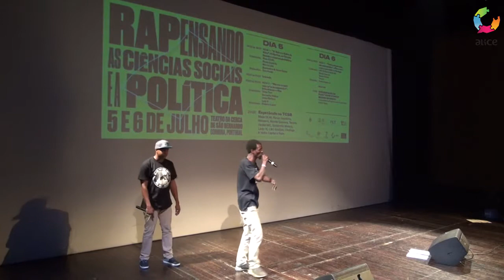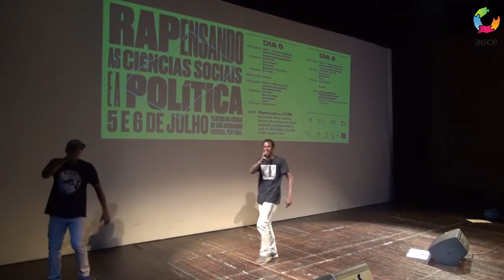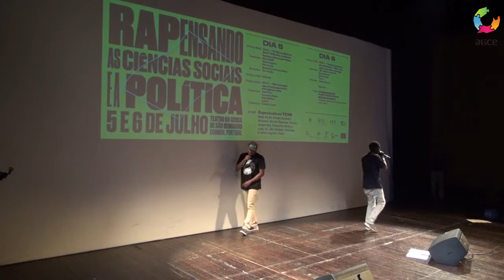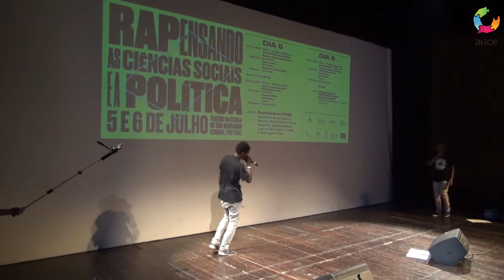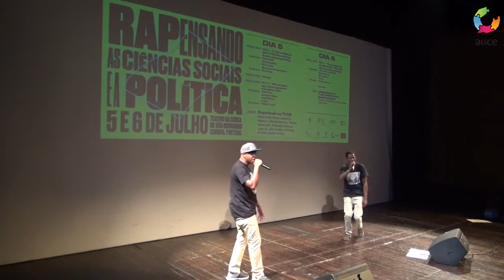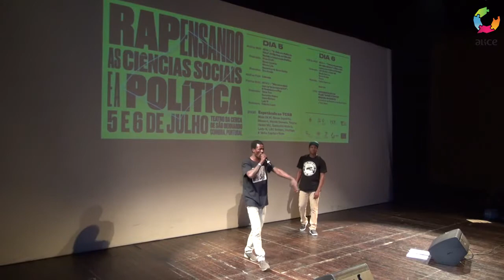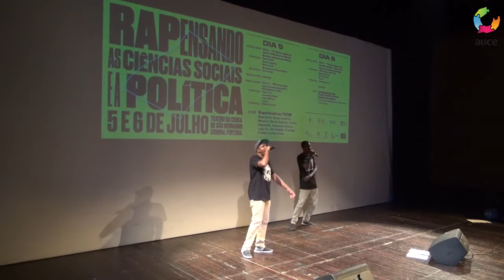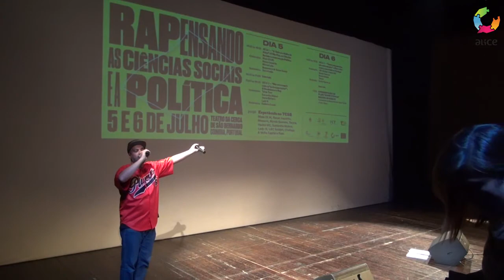RAPensando as Ciências Sociais e a Política_LBC Soldjah